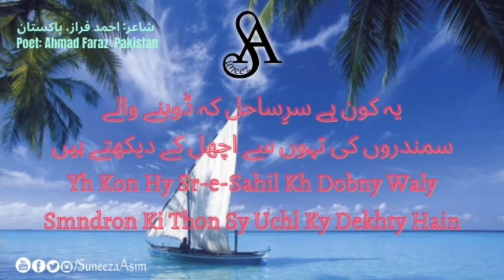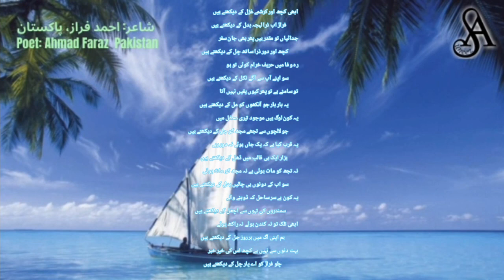Yh Kon Hy Sr-e-Sahil Ky Dobny Waly | Ahmad Faraz | Suneeza | Poetry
Ahmad Faraz احمد فراز (अहमद फ़राज़) is a famous poet from India.

Listen & Share this channel.